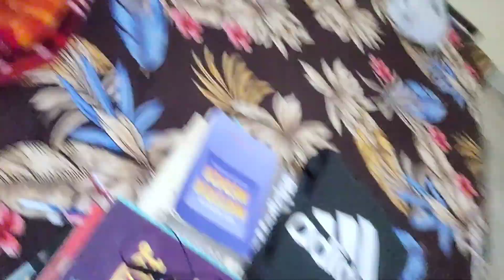किसी को बताना मत की पढ़ाई ऐसे की जाती है 🙏//LetNightStudyChallenge /shibukaclub /vlog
Blogs (vlogs )
Shibu's vlog youtube channel
Shibu ka club vlog YouTube channel
Shibukaclubvlog youtube chennal
Shibu ka club vlgos youtube chennal
Shibu ka club vlog chennal
Youtube chennal shibu ka club vlog
Shibus vlog
Vlogs of shibu ka club
Shibu ka club vlogger
Shibus vlogger
Vloggers shibu
Vlogger shibukaclub
Vloggers shibu ka club
Famous vlogger shibu ka club blog
Most famous vlogger shibu ka club vlogs
Vlogs famous shibu ka club
Shibu ka club blog
Shibukaclubvlogs
Shibukaclub
Shibus blogs
Lovely blogs of shibu ka club
Traveling vlogs shibu ka club vlog
Famous place vlog shibu ka club vlog
Temple blogs of shibu ka club vlog
Fort blogs of shibu ka club vlogs
Stations vlog of. Shibu ka club vlog
If you like this video so guy's